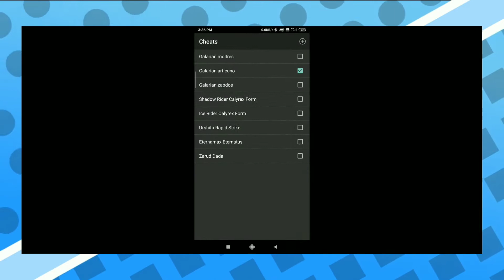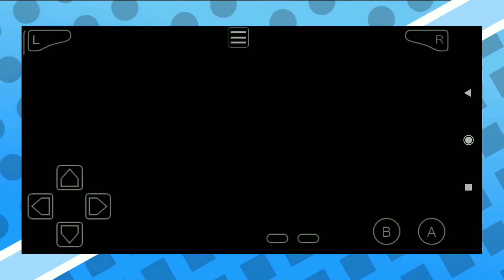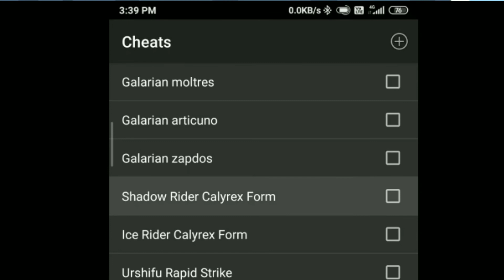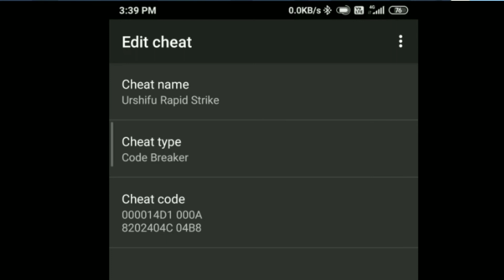Pokemon Unbound latest version cheat code 100%working with proof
These codes surely works but make sure you are using my boy emulator

Name : Pokemon unbound
Author: skeli

Song credit

CHEAT code provided by :

The Codes Are Shared By Kichu & ASG(some modified by him)
[These Worked On My Boy & VBA]

Thank you for these cheatcodes

Eternamax Eternatus
000014D1 000A
8202404C 04B7

Urshifu Single Strike
000014D1 000A
8202404C 04A0

GMAX Urshifu single Strike
000014D1 000A
8202404C 04F2

Urshifu Rapid Strike
000014D1 000A
8202404C 04B8

GMAX Urshifu Rapid Strike
000014D1 000A
8202404C 04F3

Galarian Zapdos
000014D1 000A
8202404C 04C6

Galarian Articuno
000014D1 000A
8202404C 04C5

Galarian Moltres
000014D1 000A
8202404C 04C7

Ice Rider Calyrex Form
000014D1 000A
8202404C 04BA

Shadow Rider Calyrex Form
000014D1 000A
8202404C 04BB

Zarud Dada
000014D1 000A
8202404C 04B9

Hastag(please ignore)
Pokemon unbound latest version cheats
Pokemon unbound cheats codes
Pokemon unbound V2.0.1
Pokemon must play gba rom hacks
New pokemon gba rom hacks
Pokemon roms hack 2022
Pokemon gba rom hacks September 2022
Pokemon top 5 gba rom hacks
Underrated gba rom hacks
Hidden gems gba rom hacks
Pokemon gba rom
Pokemon new gba rom hacks
Pokemon fan games with best storyline
WhatsApp status short video
Funny video for WhatsApp status
Comedy video for WhatsApp status